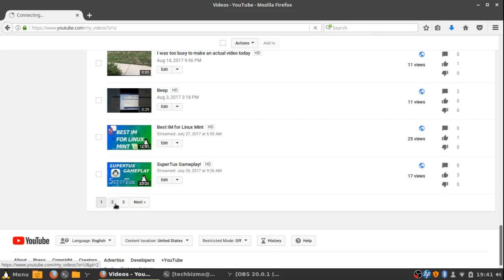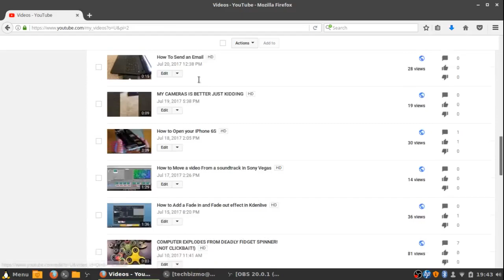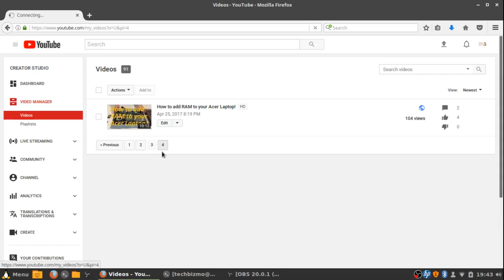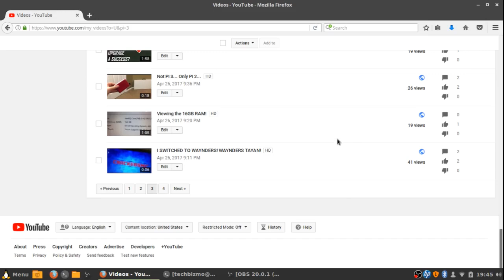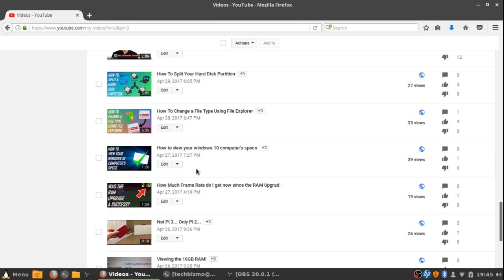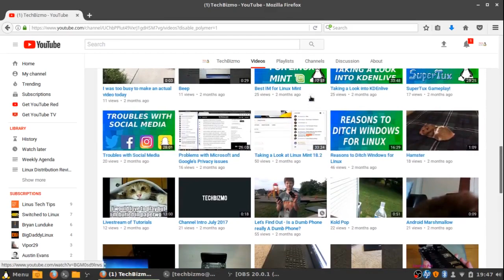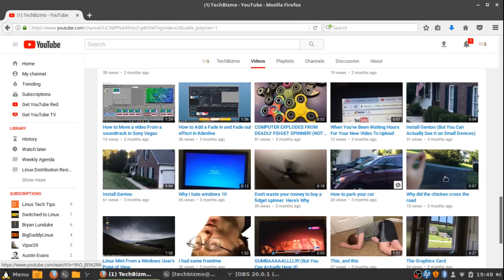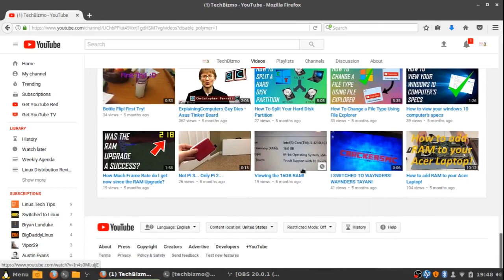Should I Delete these Videos?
Hello Everyone, This is TechBizmo! Welcome to another video! In this video I will be asking my viewers if I should delete my Old Windows 10 Tutorial videos, and my useless Lazy-Day videos. See you Guys later!

Like this Video if You Liked, Dislike this Video if You Disliked! :)